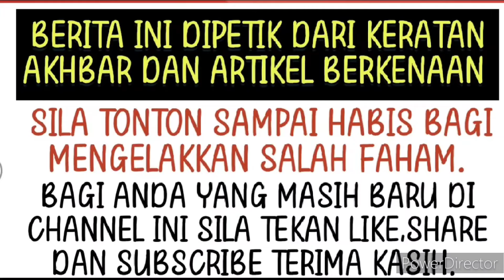Sudah tidak mampu bersabar lagi akhirnya Marsha mengambil keputusan mengejutkan ini ⁉️